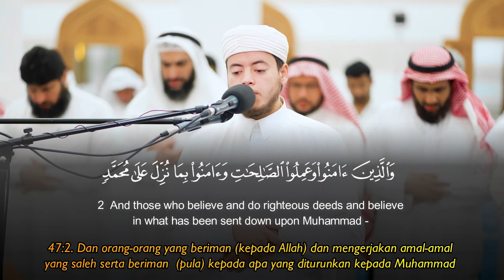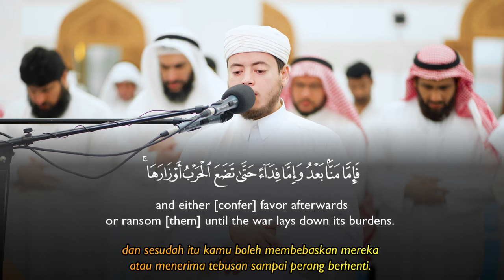Ilyas hajri - Surah Muhammad (1-12)